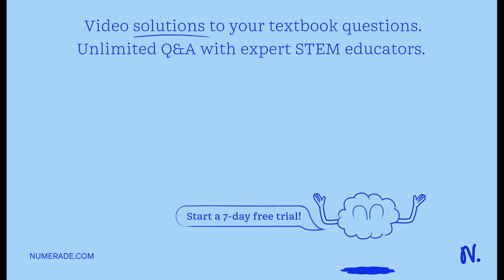How much energy is imparted to an electron as it flows through a 6V battery from the positive to th…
How much energy is imparted to an electron as it flows through a 6V battery from the positive to the negative terminal? Express youranswer in attojoules.